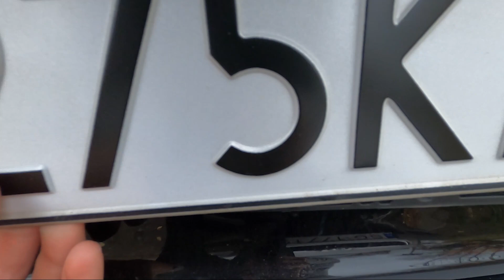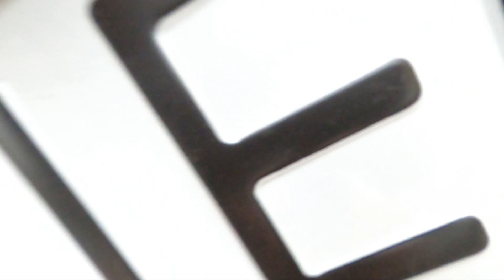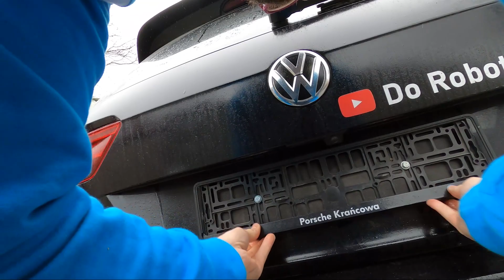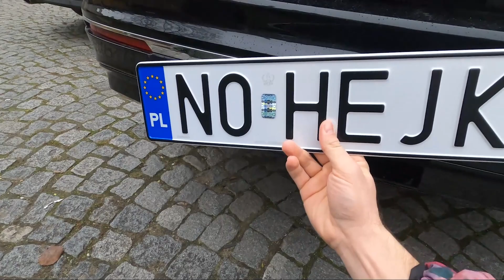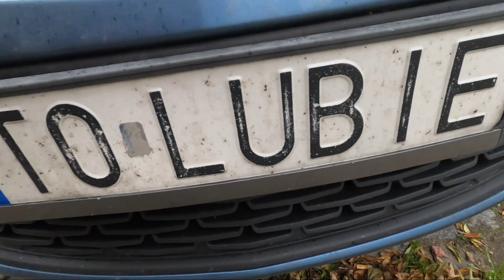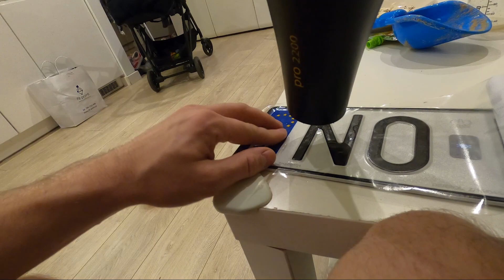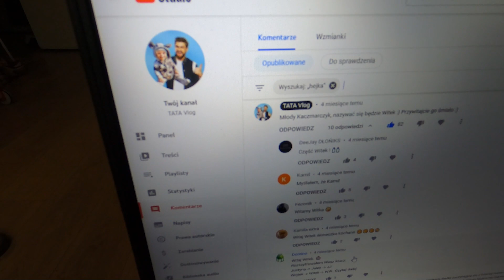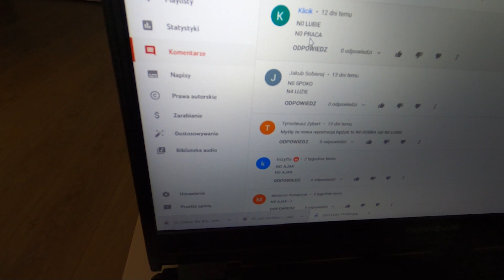TAKIEJ REJESTRACJI NIKT SIĘ NIE SPODZIEWAŁ - Jak kupić dowolną rejestrację indywidualną?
Od projektu do montażu. Ale czy wyszło zgodnie z wizualizacją? "
W tym materiale pojawi się rozwiązanie konkursu, oraz cenne informacje dla ludzi chcących zarejestrować swój samochód.

Produkcja i montaż: Wojtek Kaczmarczyk i trochę Julek